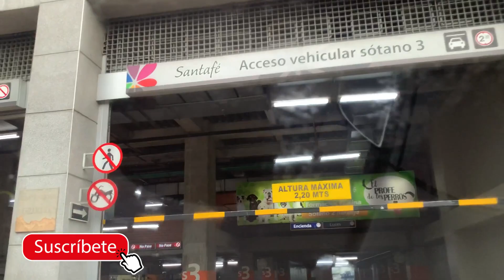MEDELLIN, AQUI VIENEN TODOS LOS EXTRANJEROS, visita este centro comercial - KARITOLIFE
Familia les hice un video en uno de los centros comerciales de Medellín más visitado por los extranjeros, esta ubicado en el Poblado y allí encontrarás de todo, aqui vas a encontrar un recorrido por este centro comercial
culturapaisa, medellin, acento paisa, colombia

Si te gusta Medellín has llegado al canal correcto!
En KARITOLIFE encontraras todo el entretenimiento relacionado con nuestra Cultura Paisa, acento paisa, mujeres paisas, lugares para visitar, pueblos Antioqueños, gastronomía, sitios para visitar en nuestra ciudad!

karitolifemed